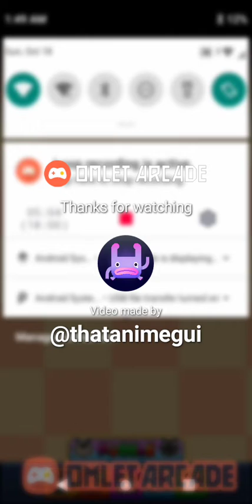Pewdiepies tuber sim